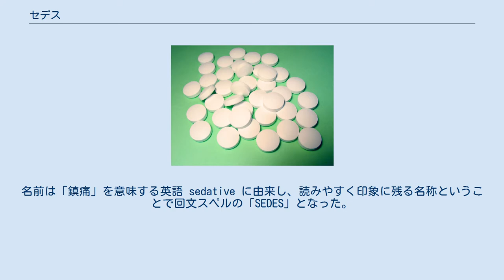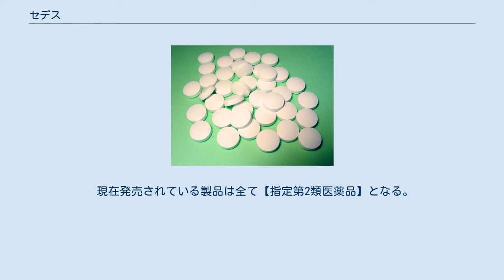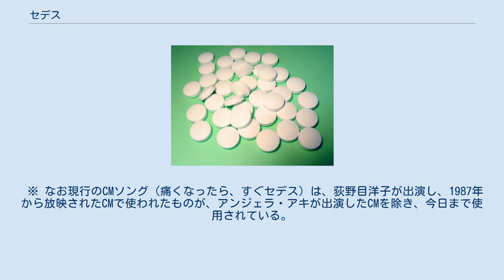セデス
『セデス』（SEDES）は、塩野義製薬グループのシオノギヘルスケアから発売されている一般向けの鎮痛解熱薬である。
名前は「鎮痛」を意味する英語 sedative に由来し、読みやすく印象に残る名称ということで回文スペルの「SEDES」となった。
 1939年（昭和14年）に塩野義商店（現・塩野義製薬）から「セデス"シオノ"」の名称で医療用医薬品として発売される。
しかし間もなくして第二次世界大戦突入に伴う原料不足もあり、限られた量しか生産されることなく終戦を迎える。
第二次世界大戦終了後、日本が徐々に活力を取り戻し始めた1950年（昭和25年）に「セデス」に品名を改め、「セデス錠」として一般用医薬品としても発売される。
 1960年（昭和35年）から、当時日活の女優として知られた清水まゆみを宣伝キャラクターに起用。
歯痛用の包帯を頭の上で結んだ画像と「頭が痛い ときすぐセデス」のキャッチコピーで一般に知名度を浸透させると共に、同社の一社提供番組「ミュージックフェア」でもテレビCMが放映されるようになる。
 1976年11月には、アミノピリンを配合していた「セデス錠」に替わり、非ピリン系の「セデスA錠」が発売された。
 1978年4月には、フェナセチンを含む組成の異なる医療用の「セデスG」が発売されたが、服用しつづけることによるフェナセチンによる腎障害などの副作用があり、2001年で製造中止となった。
 1987年4月2日には、「セデスA錠」に配合されていたブロムワレリル尿素をアリルイソプロピルアセチル尿素に変え、無水カフェインを増量（25mg→40mg）した「新セデス錠」が発売された。
1993年7月26日には初のシリーズ品で且つ、「セデス錠」以来となるピリン系（「セデス錠」のアミノピリンではなくイソプロピルアンチピリンを配合）の「セデス・ハイ」が発売された。
 2000年代に入るとバリエーションが増え、2005年7月1日には若年女性向けにイブプロフェンを配合した非ピリン系の「セデス・キュア」を、2006年7月19日にはビタミンB1誘導体（ジセチアミン塩酸塩水和物）を配合した非ピリン系の「セデスV」を発売。
2009年4月から5月にかけて全製品のパッケージデザインが順次変更され、デザインが統一された。
 2010年9月に「セデス・ハイ」と同一処方の顆粒タイプ「セデス・ハイG」と外用鎮痛消炎剤「セデスV FR」を発売。
さらに、翌月には服薬コンプライアンスの視点に立ち、眠気を誘発する鎮静成分を無配合とした非ピリン系「セデス・ファースト」が発売された。
 2015年7月には、「新セデス錠」と「セデス・ハイ」に、プロモーションの連動企画としてドレスをモチーフとした期間限定パッケージ品を発売した（2016年1月末までの期間限定）。
どちらも小容量の10錠入りでの発売だが、通常の「新セデス錠」は最少容量が20錠入りの為、「新セデス錠」の10錠入りは今回の期間限定パッケージ品に合わせて設定されたものである。
 2016年4月に日本国内におけるコンシューマーヘルスケア事業の子会社設立による分社化に伴い、シオノギヘルスケアへ移管された。
 2020年に「新セデス錠」「セデス・ハイ」「セデス・ハイG」をパッケージリニューアル。
SDGsに対応したユニバーサル仕様へ一新され、医薬品のパッケージでは世界初となるアクセシブルコードを導入。
パッケージにQRコードを印刷してデボス（凹）加工を施し、スマートフォンなどで読み取ると自動音声による読み上げ機能で用法・用量の説明等を受けることが可能で、5言語（日本語・英語・簡体字・繁体字・韓国語）に対応する。
このほか、ピクトグラムによる効能の表現や製品名・製品情報に英語表記を加えたほか、「新セデス錠」と「セデス・ハイ」は側面にあった開け口が上部が大きく開く形状に変わり、開いたフタの裏面に用法・用量が大きく記載された。
なお、「新セデス錠」と「セデス・ハイG」は同年4月より、「セデス・ハイ」は同年6月より順次切り替えとなる。
 現在発売されている製品は全て【指定第2類医薬品】となる。
 塩野義製薬が発売する処方箋医薬品の「SG配合顆粒」は、「セデスG」の成分をフェナセチンからアセトアミノフェンに変えたものである。
シオノギヘルスケアが発売する一般用医薬品の「セデス・ハイG」は「SG配合顆粒」と同一処方（適応症）・同一剤形（顆粒状）の製品である。
2016年現在、後発品はない。
 ※ なお現行のCMソング（痛くなったら、...